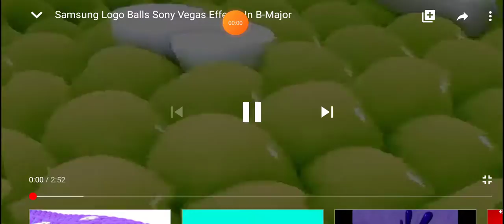Samsung logo balls b major